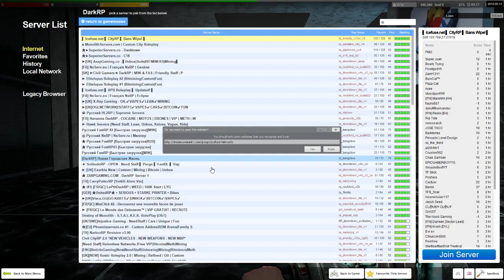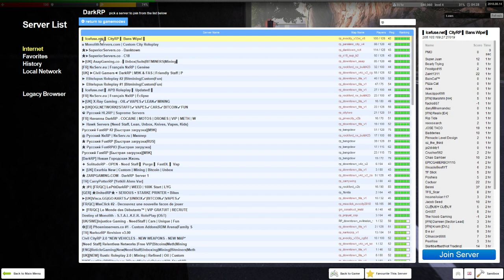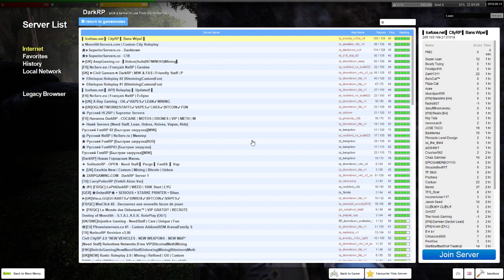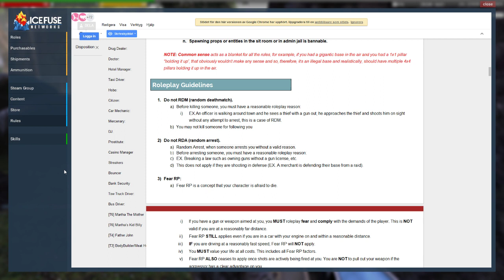Icefuse - Garrys Mod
Icefuse - Garrys Mod - The Uncunning Fox

Server IP  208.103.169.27:27019  Server IP

This server looks nice. A few more willing to be police officers and we can stop the killing spree some players goes too.

I like the fact that you can chose the jobs and that theres quite enough.  Sadly the job most need was only taken by 3. (police officers)(and gov officials)

Ether way i like the look of the server and i willing to return for a second time.